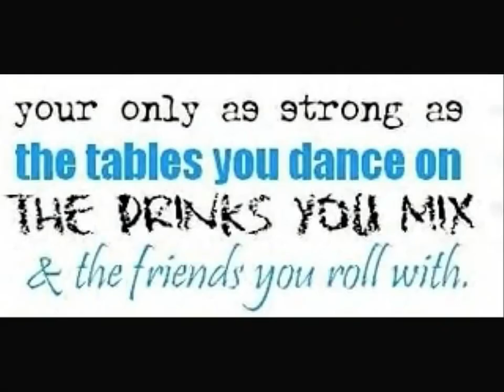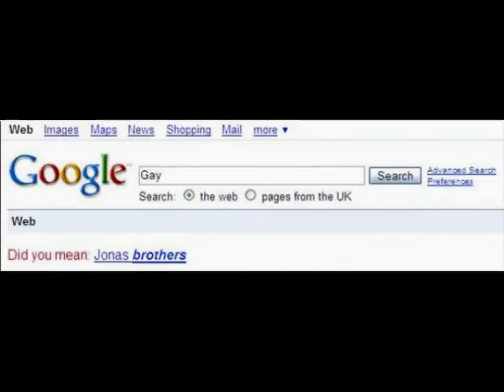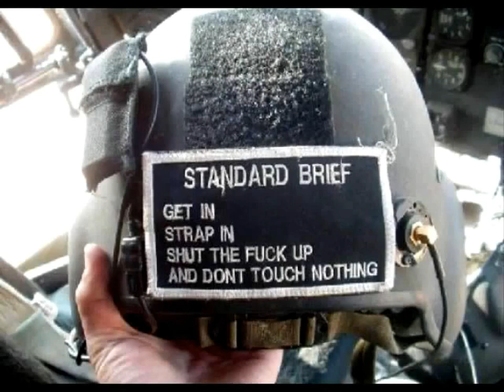lol pics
like if u think it is funny